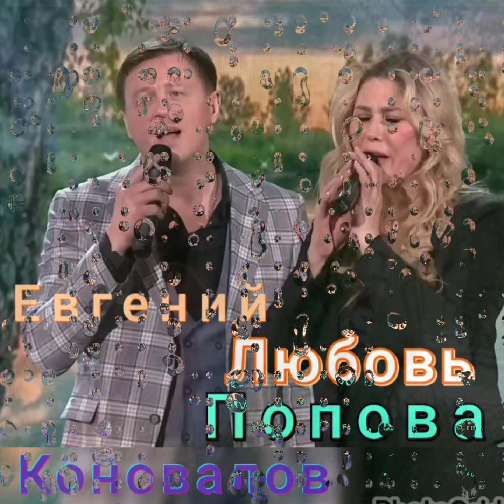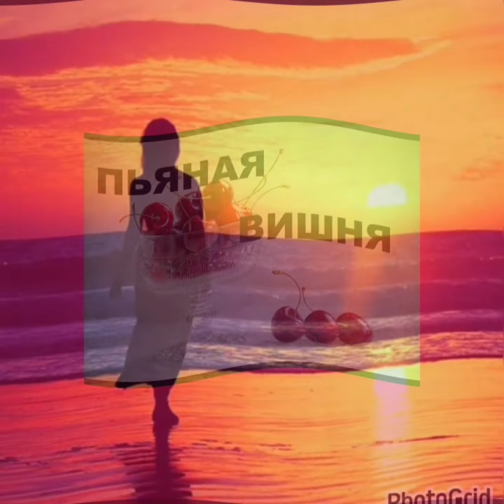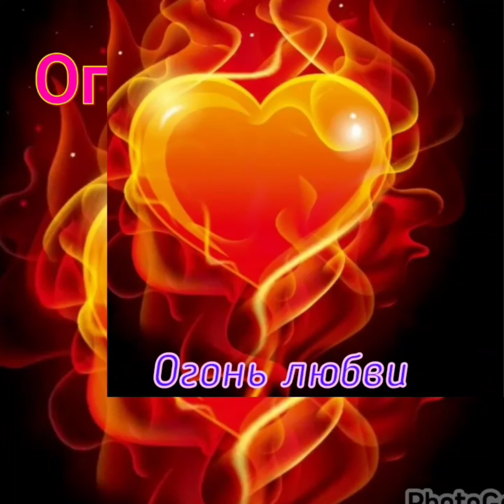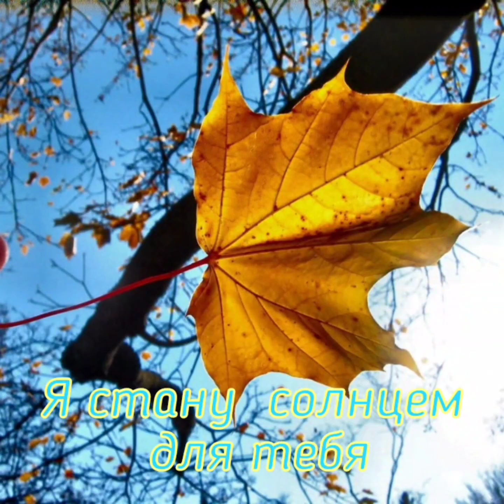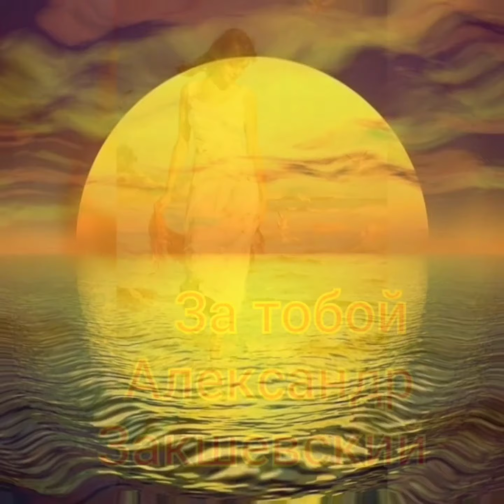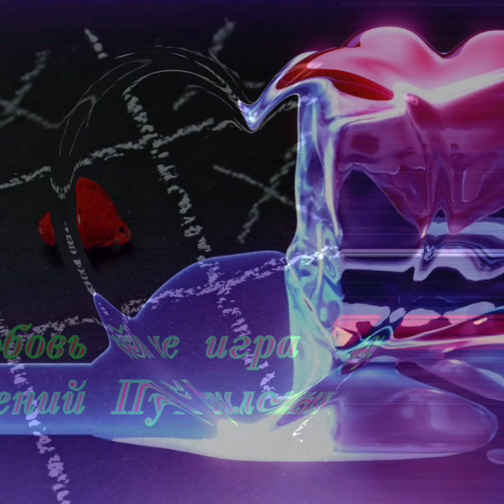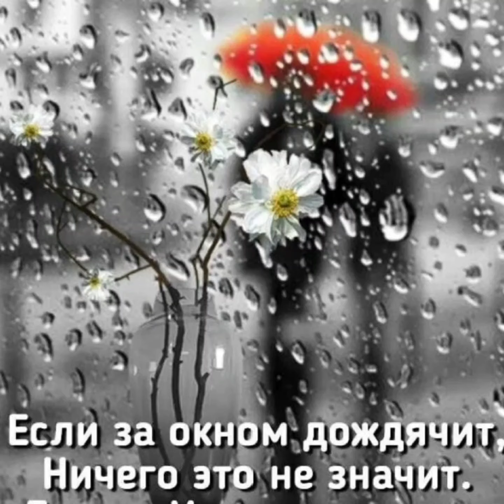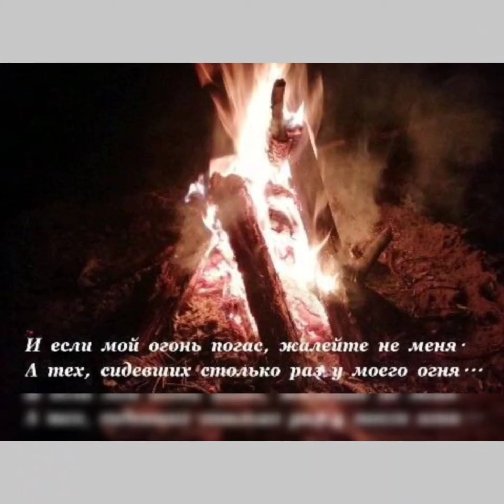улетные хиты лучших исполнителей о любви ❤️